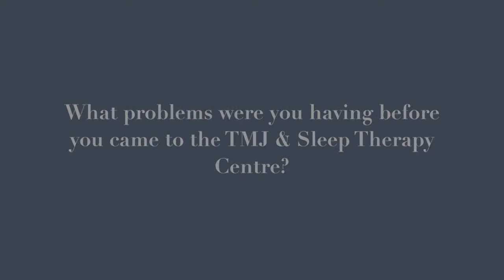Meghan's Testimonial | TMJ & Sleep Therapy Centre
Before visiting the TMJ & Sleep Therapy Centre of Northern IN, Meghan experienced frequent headaches, jaw pain, locked jaw and difficulty eating. Watch Meghan's testimonial to see how her condition has improved.